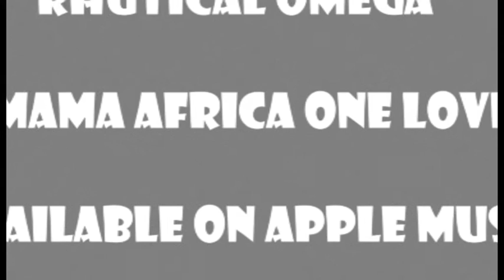RHUTICAL - MAMA AFRICA ONE LOVE (UNOFFICIAL MUSIC VIDEO)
Music video by Rhutical performing 'Mama Africa One Love'. (C) 2020.

ITS A STORY EVERY BLACKMAN SHOULD RELATE TO.
SOMETHINGS ARE FOR BLACKS ONLY .